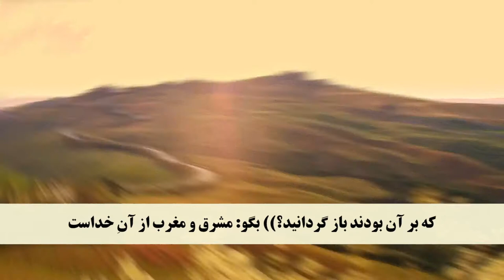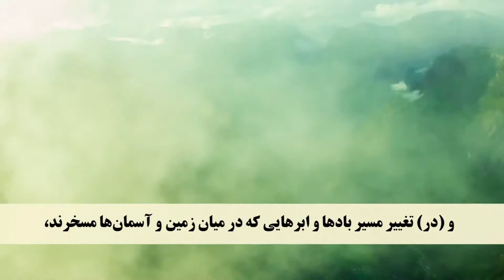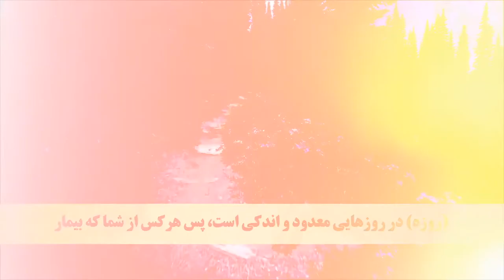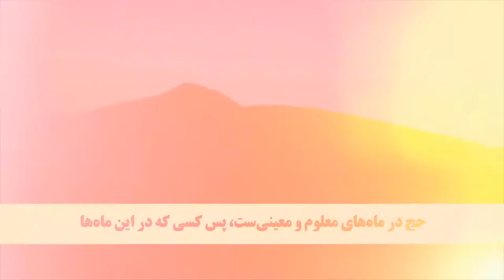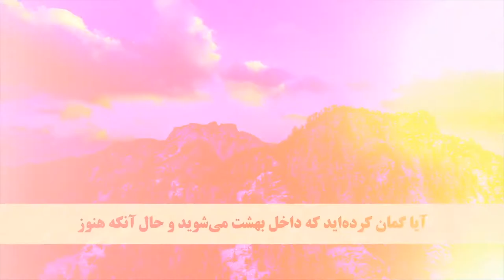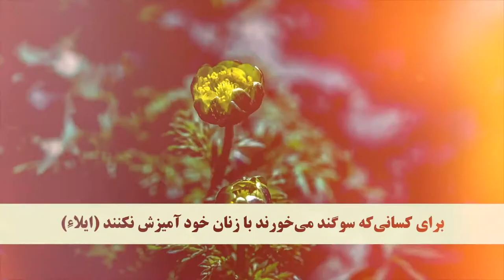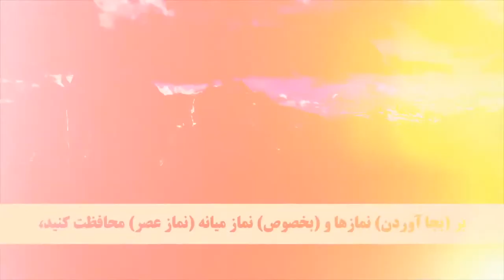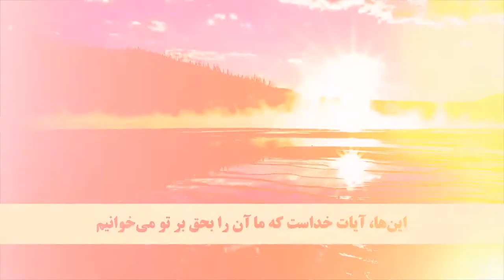Juz 2 Dari translation - Quran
ترجمه جز دوم بدون تلاوت